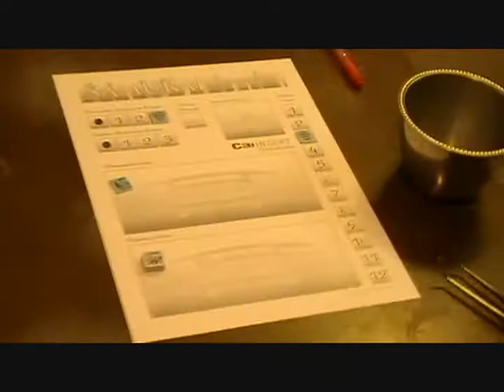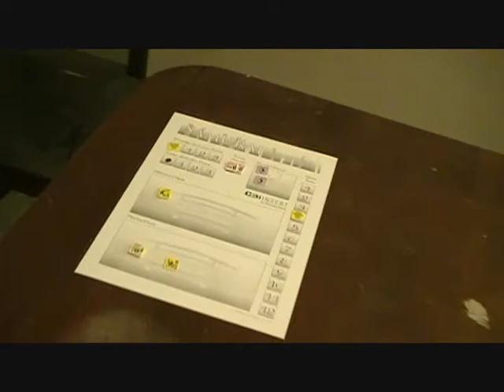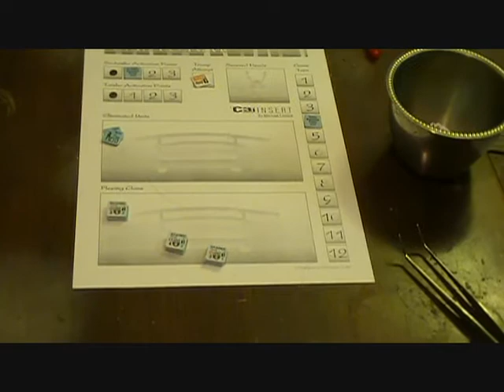Mikata-Ga-Hara 2 (wrap).wmv